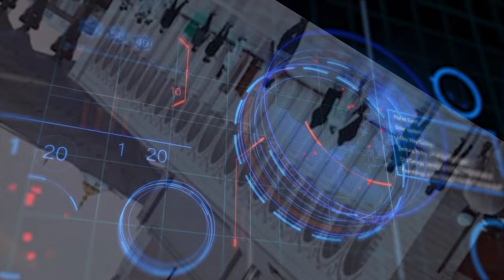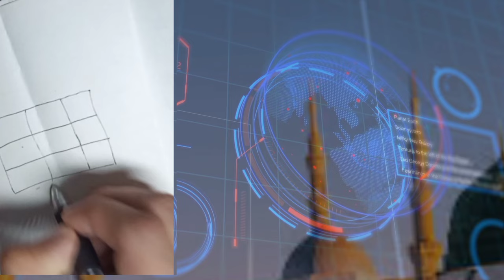Powerful wazifa for everything |Powerful wazifa for any wish|wazifa for problems|durood for money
Powerful wazifa for everything
Powerful wazifa for any wish
wazifa for problems
durood for money
wazifa from Quran
wazifa Urdu
wazifa for problems
best wazifa
wazifa for money miracle
wazifa for money problems
wazifa for money Friday
wazifa for hajat
Is wazifa shirk
wazifa for money
wazifa Tijaniyya